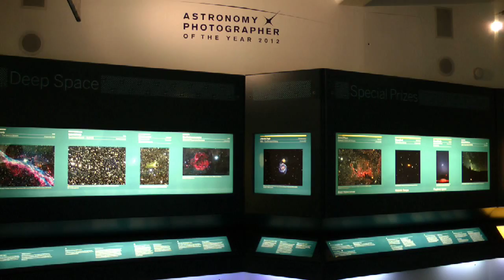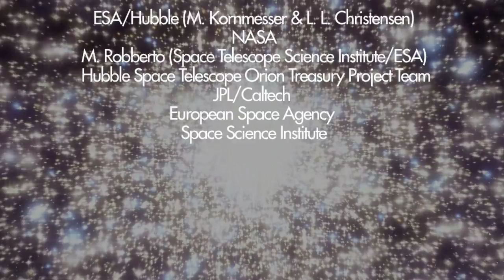Sky at Night Magazine vodcast - Astronomy Photographer of the Year awards night 2012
In this episode of the vodcast, Sky at Night Magazine's Will Gater reports from the 2012 Astronomy Photographer of the Year awards night.